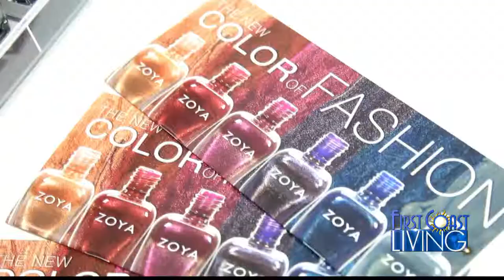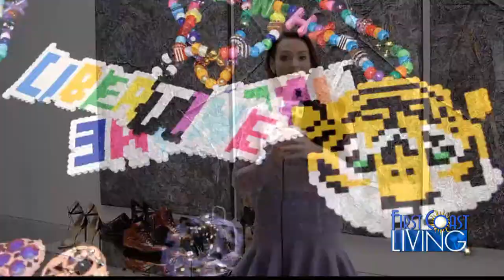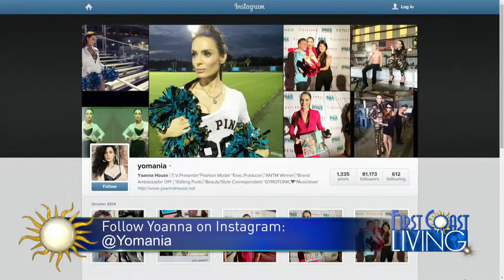Yoanna House video by Chad Cosper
The Beauty Buzz takes on MBFW